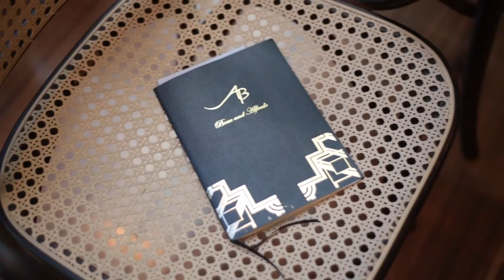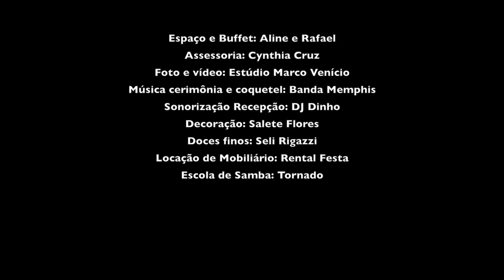Beau and Alfredo's Wedding - Video Teaser